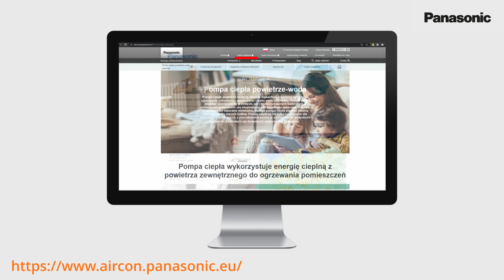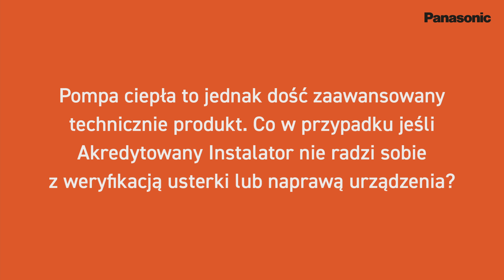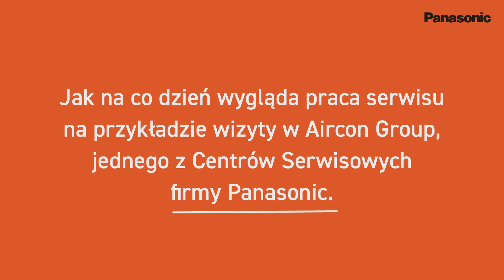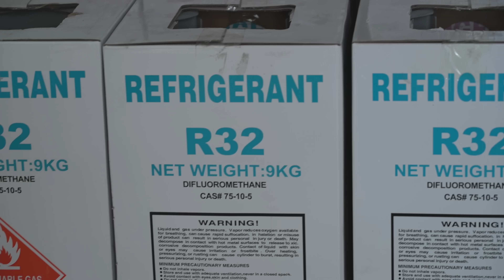Jak wygląda serwis i wsparcie posprzedażowe pomp ciepła Panasonic?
Co zrobić kiedy nastąpi awaria pompy ciepła? Do kogo zadzwonić? Gdzie się zgłosić?

W tym materiale rozwiewamy wątpliwości związane z powyższymi zagadnieniami. Panasonic Polska oferuje szeroki zakres pomocy i opieki poinstalacyjnej. Jedną z nich jest przygotowana przez Nas lista Akredytowanych Instalatorów którzy odbywają specjalne szkolenia techniczne oraz posiadają pełne wsparcie inżynierów Panasonic.

Jeśli jednak problem jest zbyt złożony, aby sam Akredytowany Instalator mógł pomóc, Panasonic wspiera go poprzez regionalnych inżynierów Panasonic.

Dodatkowo istnieje także sieć Autoryzowanych Centrów Serwisowych zlokalizowanych na obszarze całego kraju, które na zlecenie Panasonic wesprą Akredytowanego Instalatora, jeśli usterka jest bardziej skomplikowana – w tym wideo pokazujemy na przykładzie firmy Aircon jak funkcjonuje takie centrum.

Obejrzyj nasz film, aby dowiedzieć się szczegółowych informacji dotyczących serwisu i wsparcia posprzedażowego pomp ciepła Panasonic!

”0:30” – Jak wygląda serwis i wsparcie posprzedażowe pomp ciepła Panasonic?
”1:26” – Jak wygląda przebieg zgłoszenia reklamacyjnego?
”1:48” – Co w przypadku jeśli Akredytowany Instalator nie radzi sobie z weryfikacją usterki lub naprawą urządzenia?
”2:46” – Jak na codzień wygląda praca serwisu?